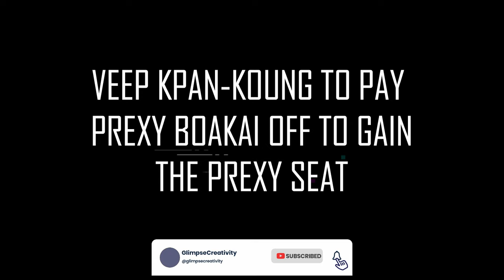"Veep Kpan-Koung to pay prexy Boakai off for presidency seat" says Hon. Yekeh Kolubah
Glimpse Creativity Media brings you a glimpse of the issues or events in Liberia focusing on opinions and views of politics, innovations, the SDGs, development, health, human rights, and many more. Our goal is to help support learning and to bring about change from the views and opinions shared and how these great thoughts can foster positive development agendas and institutional goals within our country. As we learn and talk about issues, let’s remember that we are the ONLY change-makers if we ought to see the real change we want in our country. The revenue generated will help support our Read4Fun Project Liberia Initiatives.

Please keep discussions on this channel clean and respectful and refrain from using racist or sexist slurs as well as personal insults.

Edited by: Glimpse Creativity Studios